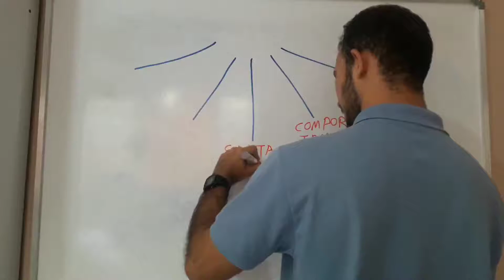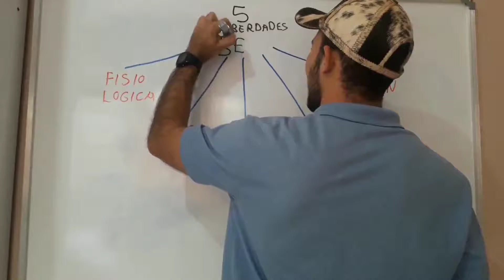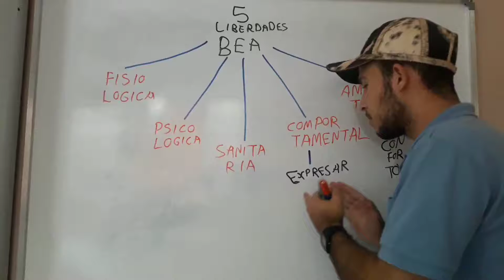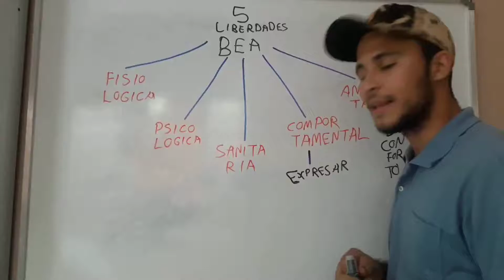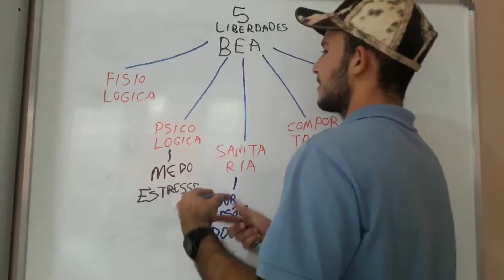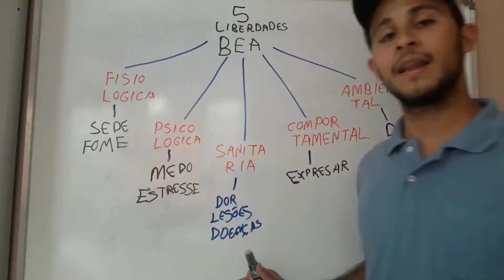As famosas 5 liberdades do Bem Estar Animal - VETsabença | cumpademarcos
FALA MEU CUMPADE!
Aqui você vai encontrar:
liberdades
ambiental,
comportamental,
sanitária,
psicológica,
fisiológica.
e o que cada uma delas significa.

Se aveche não que lá a gente também vai te ensinar como melhorar sua disposição pra estudar e as melhores tecnicas para aprender de verdade!
Ahh..tem caixinha de perguntas todos os dias nos stories.

Gostou da edição?